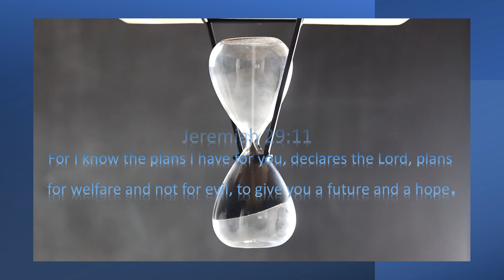It Ain't Over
It Ain't Over is for anyone who has lost hope in God just because you may not  see things happening in your favor.  In Jeremiah 29:11 It says "For I know the plans I have for you, declares the Lord, plans for welfare (good) and not for evil, to give you a future and a hope."  We need to understand God has our back and even when it appears there is no way we can escape the trouble we are facing, please consider this, until God says it's over, It Ain't Over!